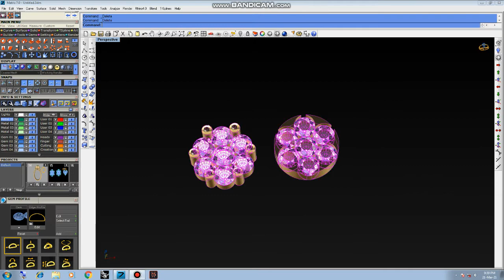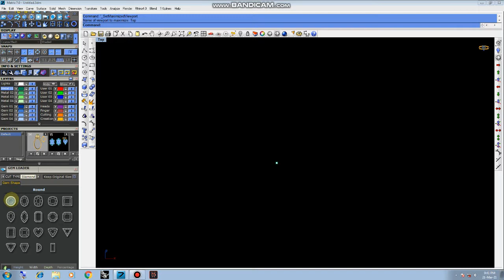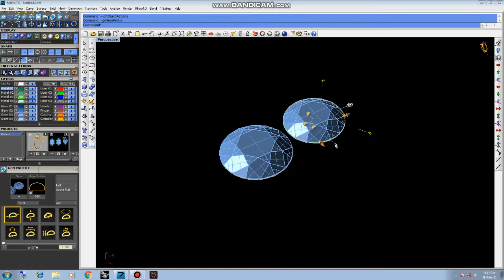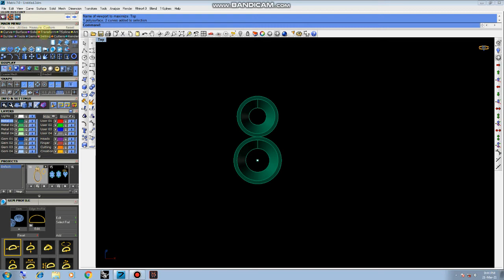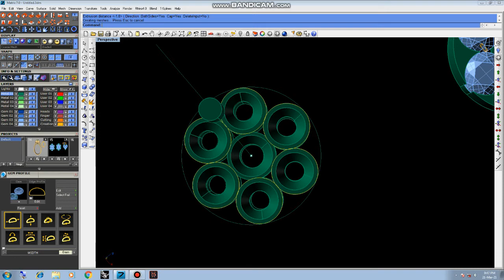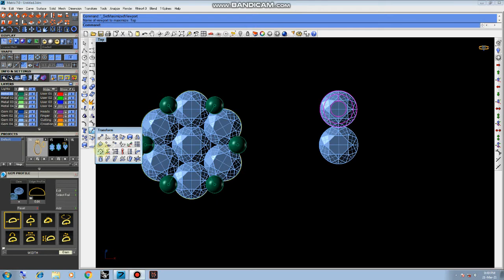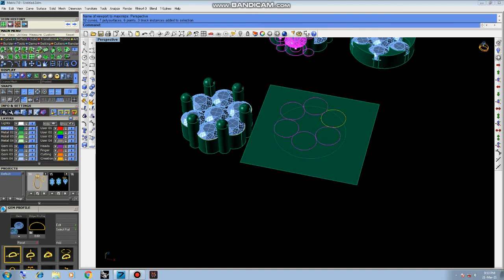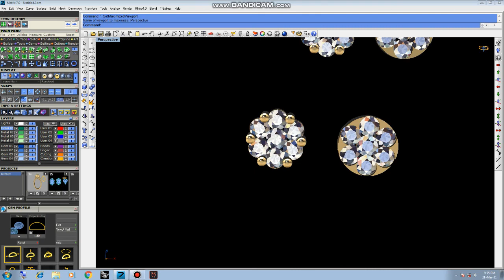Rhino Matrix 7 : Tutorial How to pressure setting Thaka in Bengali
This video will show you About How to design pressure setting kolet Rhino Matrix 7 Bengali

Telegram group (Amar caD)

Matrixgold Tutorial
rhinoceros jewelry
how to jewelry
rhino video
matrix hocam
santa york
how to make a choker necklace
rhinoceros 3d
matrix 9.0
RHINO 7
custom jewelery
custom jewellery
bali Tutorial
Necklace Tutorial
gemvision italy
arun acharya, jewelry design
3d printing design
3d jewelry design
3d modeling for printing
jewelry repair
jewelry making
personalized jewelry
Round bali
RHINO 6
Matrix Hocam
Gemvision Italy
Arun Acharya
fancy ring
baquette free
Turkish style
metal 3d printer
3d printing casting

METATAGS:

Matrixgold Tutorial
rhinoceros jewelry,
how to jewelry,
rhino video,
matrix hocam,
santa york,
rhinoceros 3d,
matrix 9.0,
RHINO 7,
custom jewelery,
custom jewellery,
bali Tutorial,
Necklace Tutorial,
gemvision italy,
3d printing design,
3d jewelry design,
3d modeling for printing,
jewelry repair,
jewelry making,
personalized jewelry,
Round bali,
RHINO 6,
Matrix Hocam,
Gemvision Italy,
Arun Acharya,
fancy ring,
baquette free,
Turkish style,
metal 3d printer,
3d printing casting,